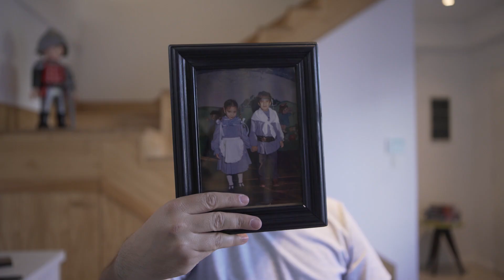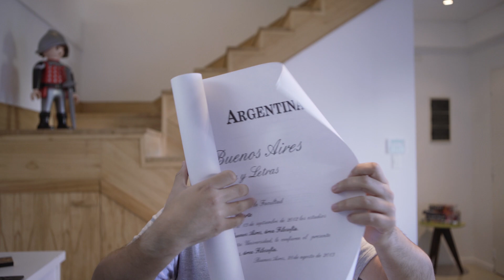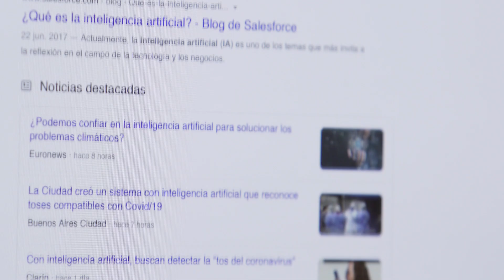Inteligencia no humana | Tomás Balmaceda | TEDxRiodelaPlata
Tomás nos propone pensar cómo la inteligencia artificial está cambiando la forma en la que concebimos a las personas. Siempre se interesó por la comunicación y los entornos digitales. Como doctor en Filosofía y profesor universitario, investiga temas vinculados a la tecnología con su Grupo de Investigación de Inteligencia Artificial, Filosofía y Tecnología (GIFT). Desde hace 15 años escribe en distintos medios de comunicación, entre ellos Revista Viva de Clarín y en el diario La Nación. Tiene un podcast, un newsletter y es autor de varios libros. This talk was given at a TEDx event using the TED conference format but independently organized by a local community.